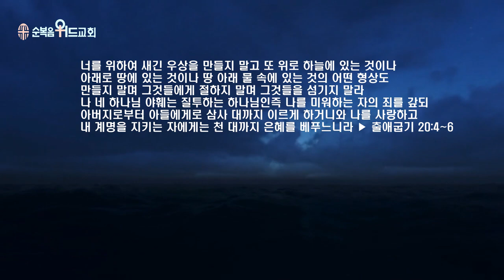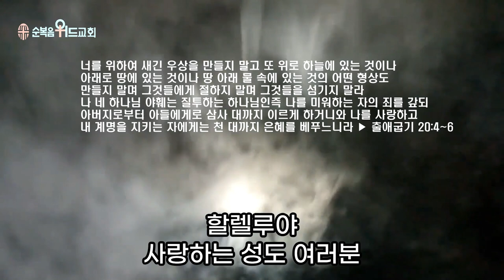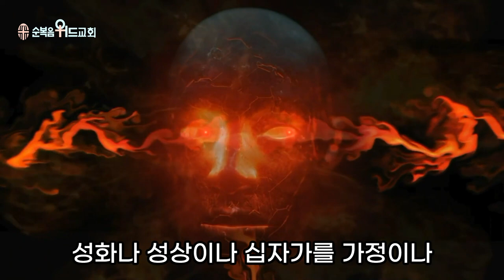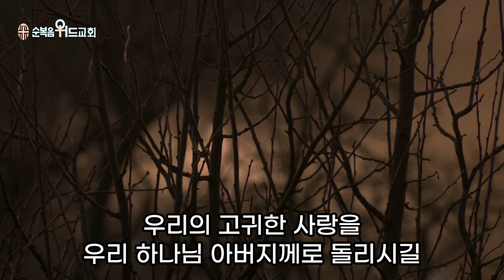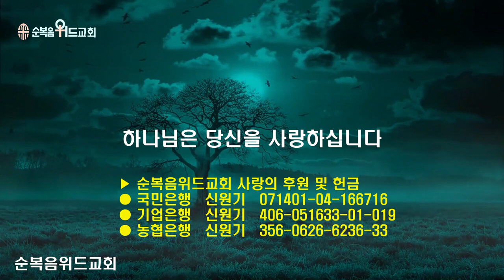순복음위드교회 2023년 10월 1일 주일성찬예배 써머리 - 우상숭배금지 ▶ 출 20:4~6